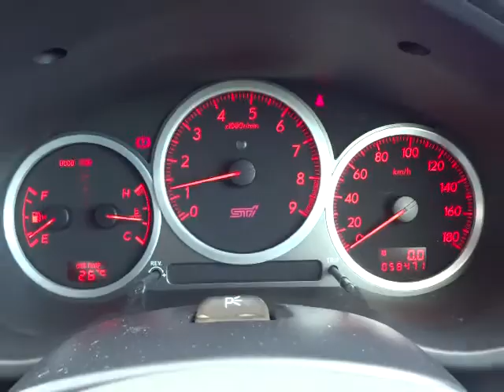スバル インプレッサ WRX STi エンジン音 (A053)